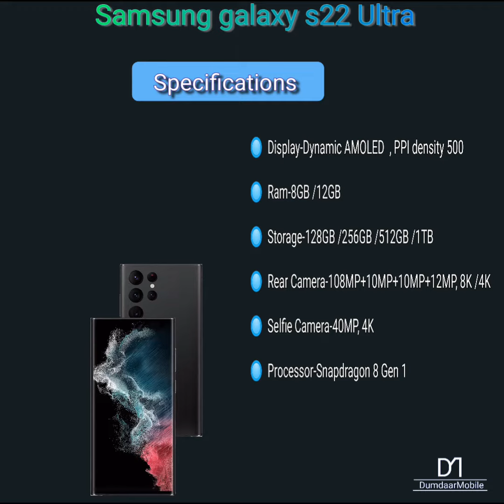Samsung Galaxy S22 Ultra 🔥 Fast Specification🔥 @DumdaarMobile